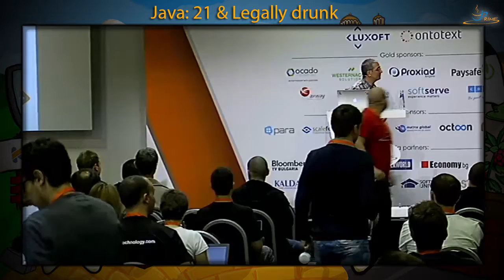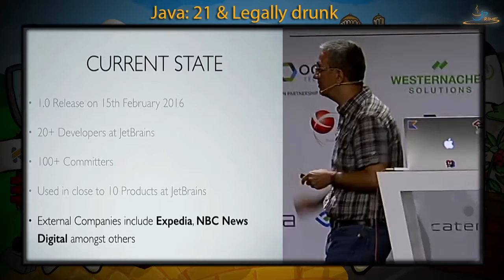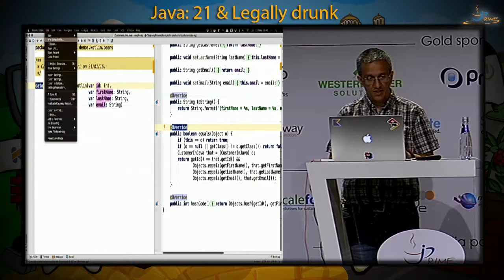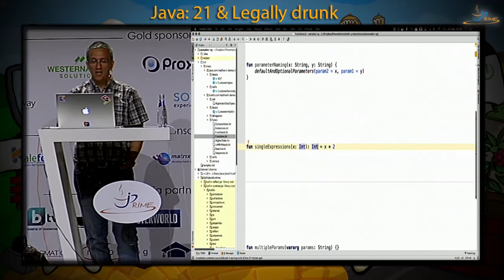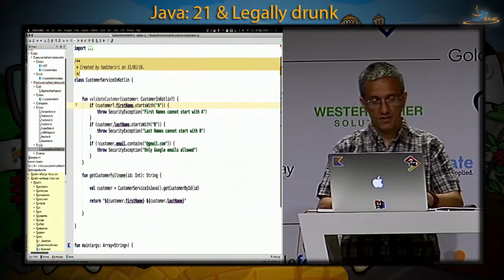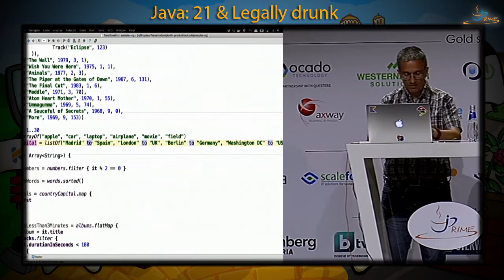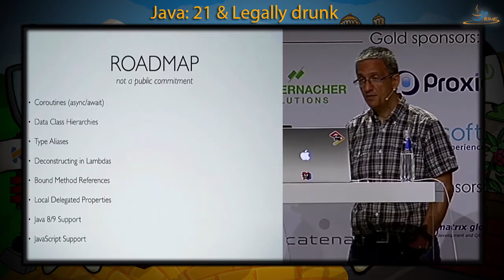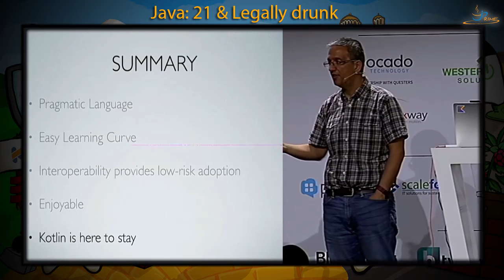Kotlin - Ready for production - Hadi Hariri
Hadi's talk on jPrime'2016